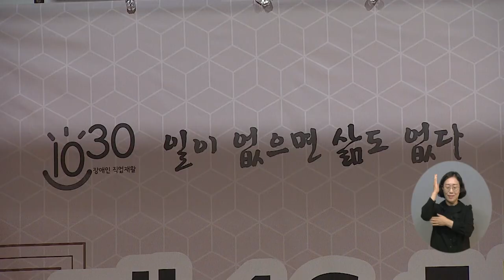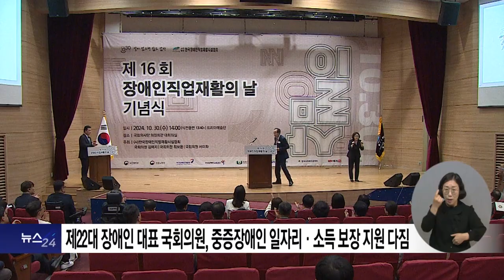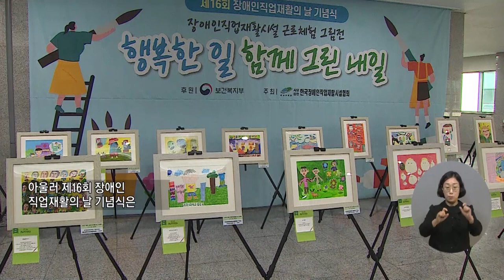복지TV뉴스24_장애인직업재활의 날, 장애인직업재활 실현·현장발전에 이바지한 유공자 표창 (2024.11.06)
유튜브:

 / 복지tv   ​
페이스북:

 / wbc_tv